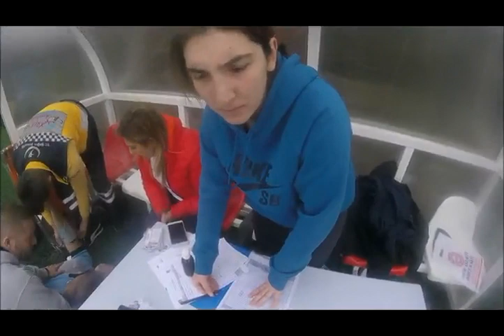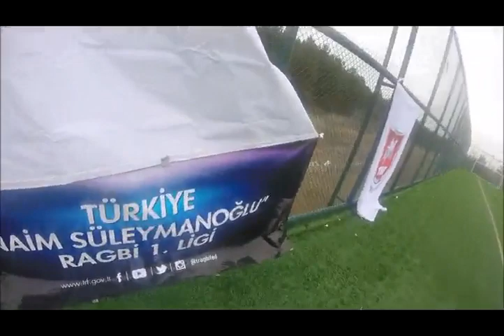Odtü vs Ruggers 34- 2018